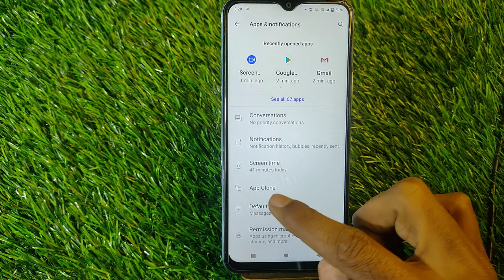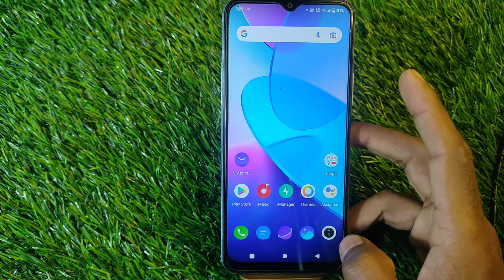How To Create Dual App in Vivo Y21E,Vivo Y21e Main Clone App Enable Keise Kare, Dual App Setting